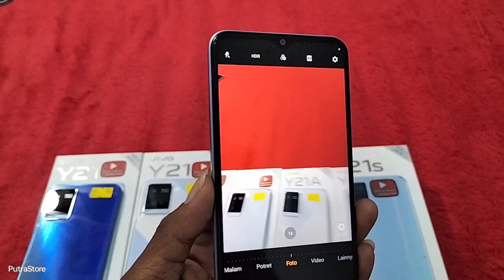OBRAL 4BUAH UNIT HP SECOND MURAH BERKUALITAS! VIVO Y21 DAN VIVO Y21S .HARGA BISA GROSIR BISA BORONG